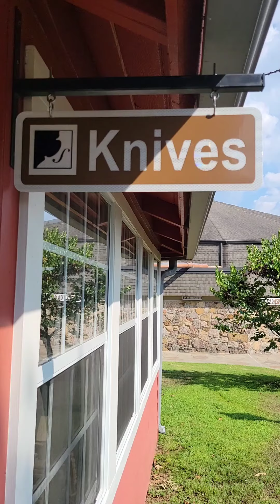the Dream Job.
Trust in the Lord with all thine heart; and lean not unto thine own understanding. [6] In all thy ways acknowledge him, and he shall direct thy paths.